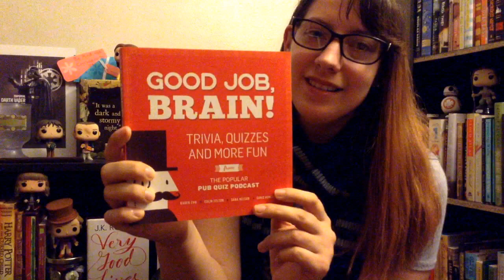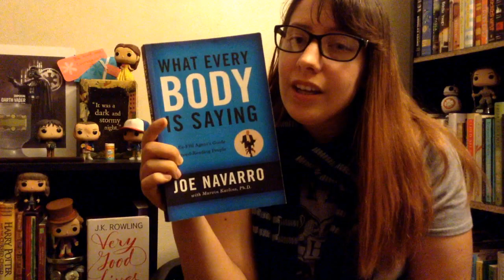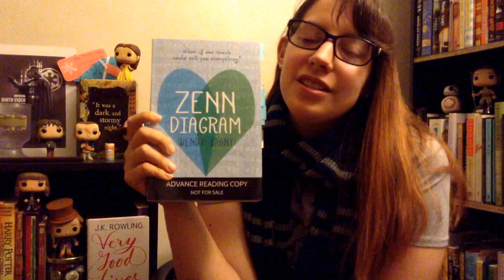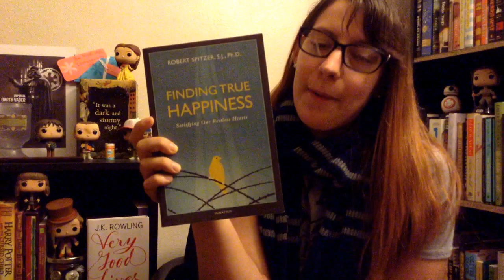T5W | Books for Ravenclaw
Top 5 Wednesday: Books for your Hogwarts House !  Enjoy!